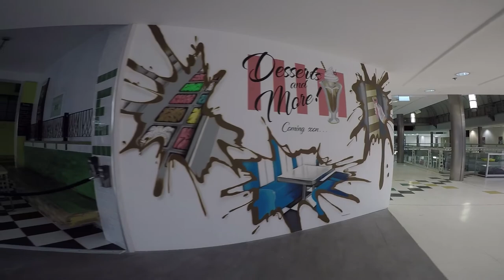GRAFFITI DESSERT SHOP MURAL!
Watch the artwork unfold on these shop front hoardings for the best dessert shop in Swindon opening soon! Keep your eyes peeled as there will be a lot more coming in the near future from this place...